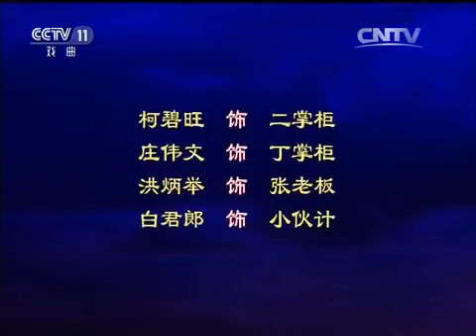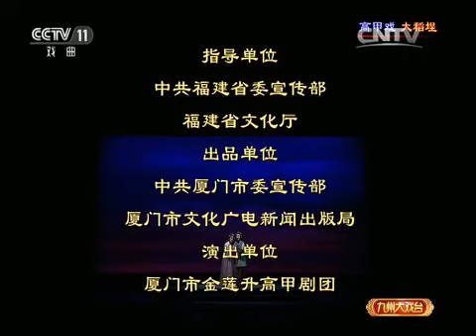高甲戏《大稻埕》【九州大戏台 20170620】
本期节目主要内容： 高甲戏《大稻埕》由厦门市金莲升高甲剧团演出，讲述了《马关条约》后，台湾大稻埕商人林天来一家在这段历史之殇中坚持抗争、不屈不挠的民族气节和可歌可泣的家国情怀。林良禹饰林天来，吴晶晶饰老三，吴伯祥饰老二，李莉饰茗儿，刘丹云饰桂英，萧毅松饰老大。

【《九州大戏台》介绍】：《九州大戏台》为进一步弘扬民族文化，振兴戏曲艺术，适应广大观众和戏迷朋友的欣赏需求，把黄金的时段、丰富的剧种、多彩的剧目奉献给观众，伴您共度美好的时光。